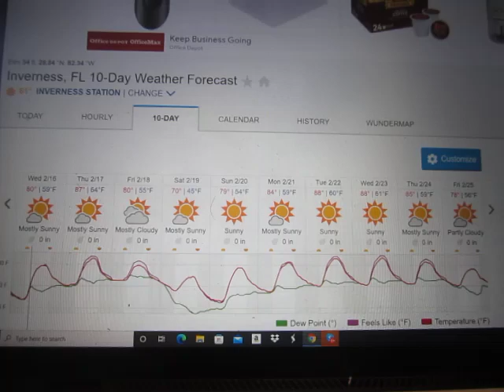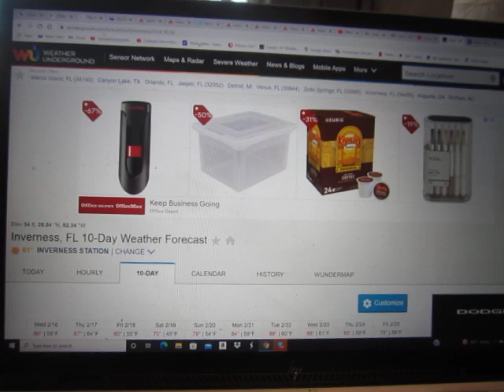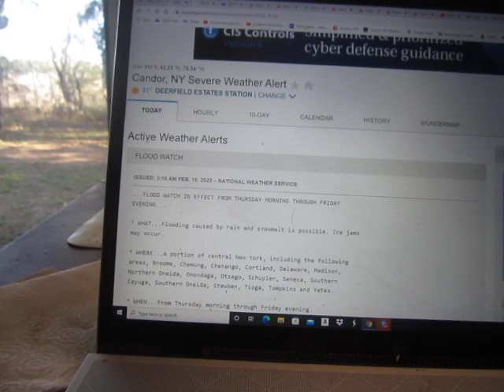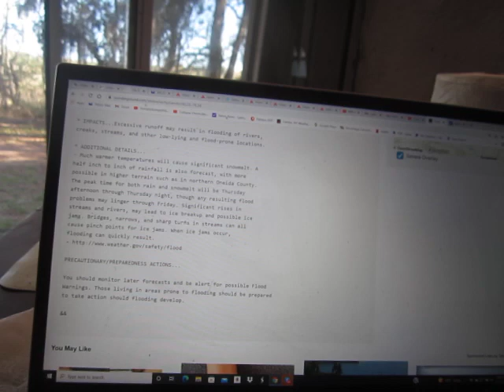A Grateful Snowbird Checks the Weather Forecast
One more reason to move to the Oasis of Freedom...